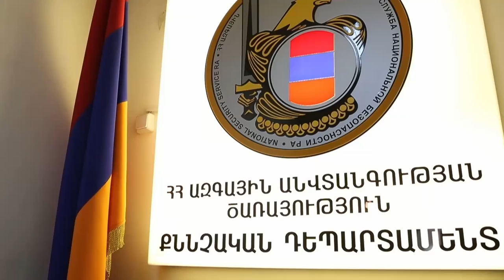Անդրանիկ Քոչարյանի ջախջախիչ բաց նամակը Նեմեց Ռուբոյին Հրապարակված է